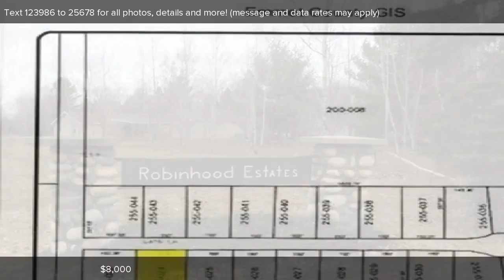6682 Lahti Lane, Pellston, MI Presented by Amy McCafferty.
Contact Amy McCafferty for more information.

Large building parcel close to schools.  Located in a nice neighborhood with underground utilities, paved road, and natural gas.  Quiet area close to Petoskey, Mackinaw City and Cheboygan.

Listing data of Coldwell Banker Schmidt Realtors, Petoskey Broker from Northern Michigan MLS is deemed reliable, but not guaranteed and is made available for personal and non-commercial use